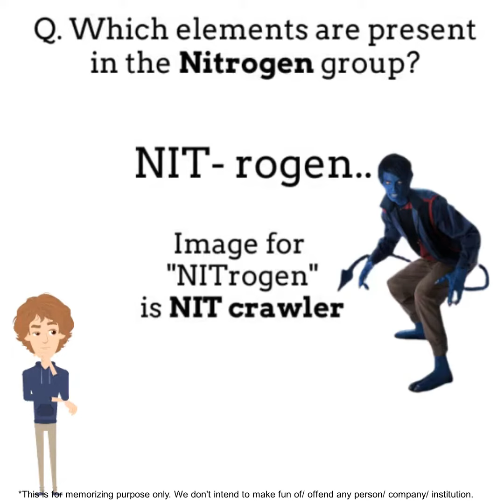Trick to MEMORIZE the PERIODIC TABLE easily | Part 5 - Nitrogen Group (Group 15)| 2021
Memorize the Periodic table with the visual powers of your brain.

1. The nitrogen family includes the following compounds: nitrogen (N), phosphorus (P), arsenic (As), antimony (Sb), and bismuth (Bi).
2. All Group 15 elements have the electron configuration ns2np3 in their outer shell, where n is equal to the principal quantum number.
3. The nitrogen family is located in the p-block in Group 15